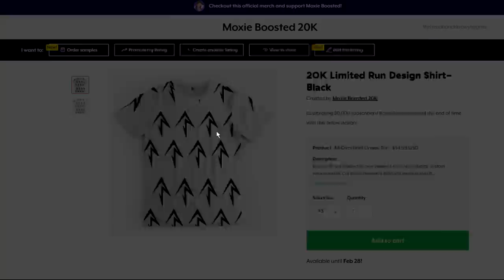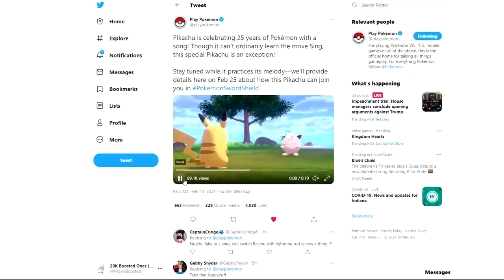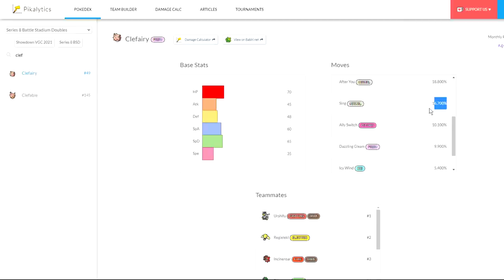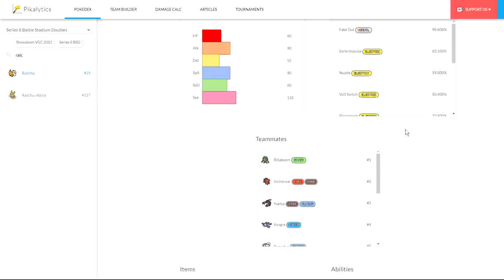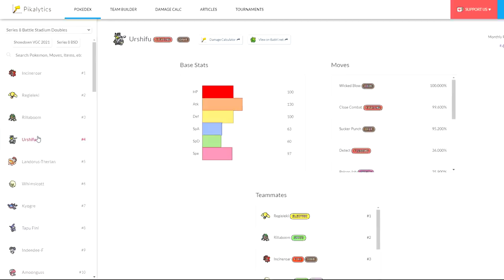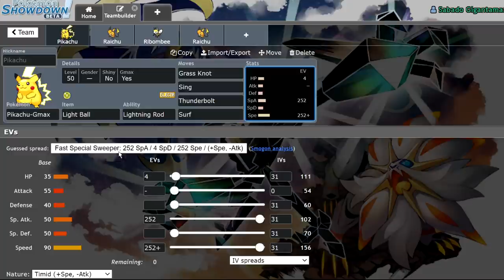SING RAICHU IS SCARY! | Pokemon Sword and Shield VGC 2021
Pokemon has announced that on the 25th we will be getting a pikachu with sing. This means sing raichu will be legal. %5% sleep is scary...

3. Send a tip, ask a question
5. Download and install OBS Streamlabs with my